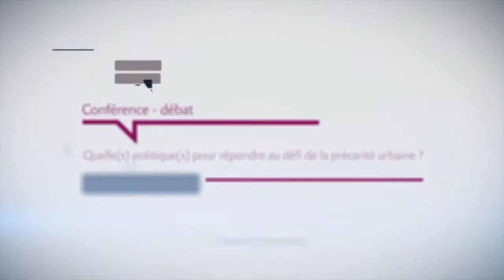Quelle(s) politique(s) pour répondre au défi de la précarité urbaine ? (2/2)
Deuxième partie :
Un milliard de citadins vivent aujourd’hui dans des bidonvilles selon UN Habitat. Ils seraient le double en 2030 si rien n’est fait. 90% de ces urbains vivent au « Sud ». Cette croissance pose des problèmes de précarité urbaine. Elle remet en cause la vision classique de la ville et les politiques publiques urbaines. Y répondre de manière rapide et efficace devient une préoccupation pour de nombreux acteurs, mais comment ? Diverses solutions sont mises en œuvre, de la réhabilitation la plus légère à la démolition totale en passant par des opérations de restructuration qui délogent une partie des habitats.
Les opérations de réhabilitation in situ dans les quartiers précaires, présentent un intérêt en ce qu’elles améliorent les conditions de vie et d’habitat en maintenant sur place les habitants. Elles constituent un acte politique fort de reconnaissance de populations et de quartiers dits « informels » souvent stigmatisés. Bien qu’elles représentent une réponse au défi de l’habitat, ces opérations suscitent de nombreuses réticences de la part des décideurs et sont souvent perçues comme temporaires ou curatives. Il s’agirait d’une solution «en attendant de faire mieux », ce qui veut souvent dire démolir à terme le quartier.
Quels sont les avantages et les inconvénients des différentes opérations de réhabilitation ? Quelles sont les conditions de réussite ? L’impact et les risques de ces opérations ? Quels enseignements tirer des opérations déjà menées ? Comment favoriser l’émergence de politiques publiques sociales visant à lutter contre la précarité urbaine ?

Ces questions ont été débattues à l'Agence Française de Développement lors d'une conférence, animée par Anne-Cécile Bras, journaliste à RFI.

Avec:

- Agnès Deboulet, professeur de sociologie urbaine à à Paris 8 Vincennes-Saint-Denis et membre du Centre de Recherche sur l’Habitat / laboratoire Lavue, spécialiste des quartiers précaires
- Amandine Dukhan, chef de projets développement urbain et collectivités locales à l’Agence Française de Développement
- Fethi Mansouri, directeur de cabinet du Ministère de l’équipement, de l’aménagement du territoire et du développement durable de Tunisie
- Virginie Rachmuhl, responsable de programmes urbains au GRET
- Mouh Rejdali, député et Élu municipal, ancien Maire de la ville Temara, Maroc